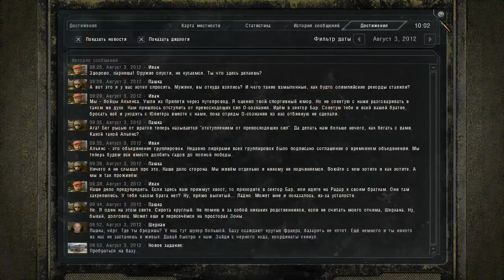ч1 STALKER Связь времен | Время альянса 3 | Нашел тайник наемников | ПРОХОДИМ НОВЫЙ МОД!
ЗАПИСЬ СТРИМА С ТВИЧ. НАЧИНАЕМ ПРОХОДИТЬ НОВЫЙ МОД!!!